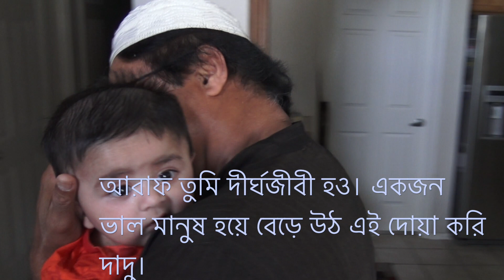Uncut Emotional Scene. নাতিকে পেয়ে আবেগে আপলুত দাদী ।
This Video About Eid Ul Fitar.